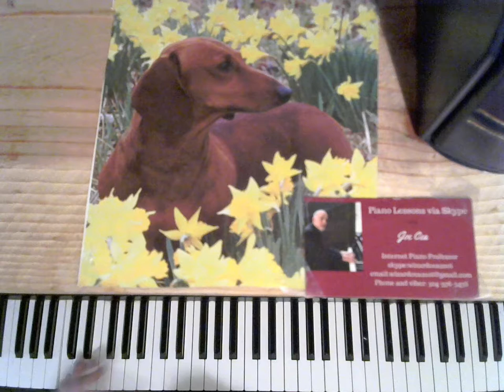Cea Plays Sinatra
Jazz pianist Joe Cea interprets music made popular by Frank Sinatra

    skype: wizardcea2016

Your support helps keep music alive

Recommended Books

Debussy

Joplin